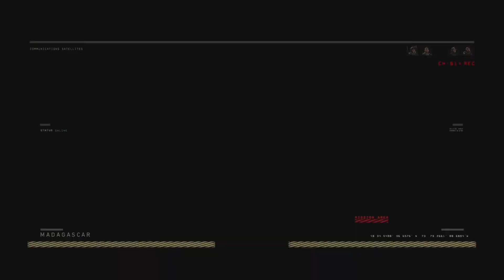Call of Duty: Black Ops 4 Gameplay | Madagascar Playing Against Try Hards